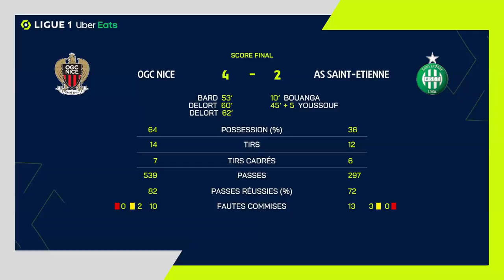OGC NICE - AS SAINT-ÉTIENNE (4 - 2) - Highlights - (OGCN - ASSE) / 2021-2022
OGC NICE vs AS SAINT-ÉTIENNE Highlights (4 - 2) in video.

Ligue 1 Uber Eats - Season 2021/2022 - Week 36 ALLIANZ RIVIERA - Wednesday 11 May 2022

Goals : Denis BOUANGA (11' - ASSE) / Zaydou YOUSSOUF (45' +4 - ASSE) / Melvin BARD (52' - OGCN) / Andy DELORT (60' - OGCN) / Andy DELORT (62' - OGCN) / Hicham BOUDAOUI (80' - OGCN)

OGC NICE Team line-up : 4 -  DANTE (c) /7 - Andy DELORT /18 - Mario LEMINA /11 - Amine GOUIRI /40 - Walter BENITEZ /25 - Jean-Clair TODIBO /26 - Melvin BARD /14 - Billal BRAHIMI /5 - Flavius DANILIUC /21 - Justin KLUIVERT /8 - Cristian Pablo PAULINO ROSARIO

AS SAINT-ÉTIENNE Team line-up : 7 - Ryad BOUDEBOUZ (c) /2 - Harold MOUKOUDI /8 - Mahdi CAMARA /50 - Paul BERNARDONI /28 - Zaydou YOUSSOUF /18 - Arnaud NORDIN /20 - Denis BOUANGA /4 - Saïdou SOW /11 - Gabriel SILVA /27 - Yvann MACON /22 - Eliaquim MANGALA